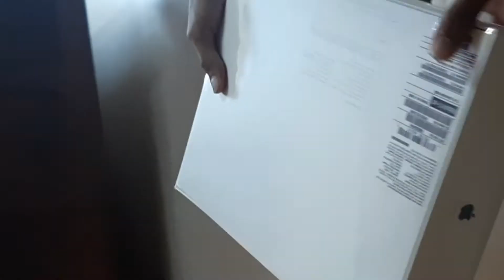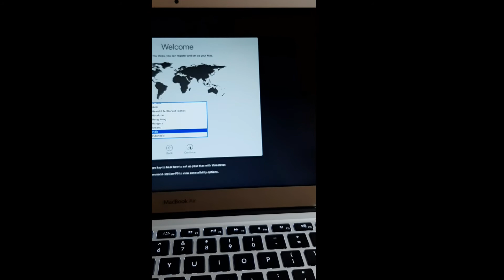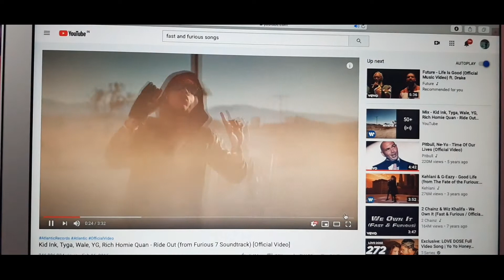Unboxing - Macbook Air i5 8th Generation | Reliance Digital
In this video, I have shown the unboxing of my new Macbook Air. I have purchased this Mac from Reliance digital.  So far it's been great experience with it. So I thought to make a video on it.

- Archit Asutkar